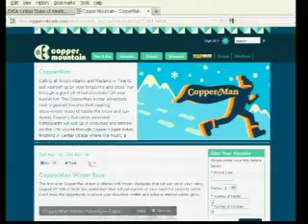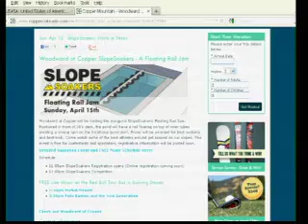Copper 3_30_12.mp4